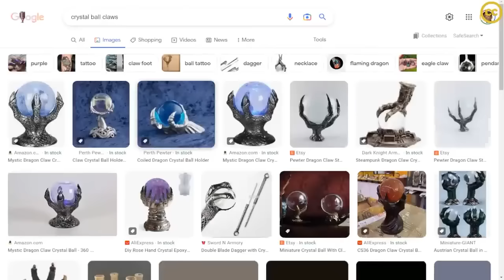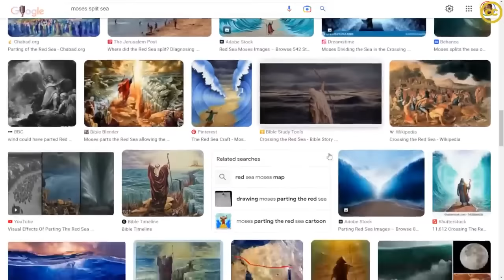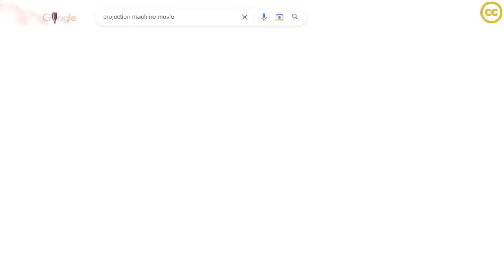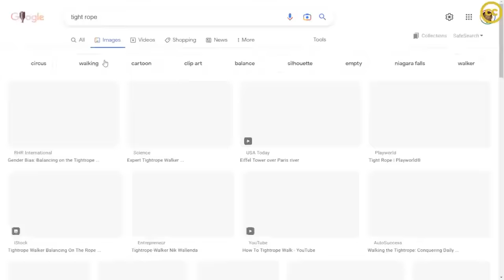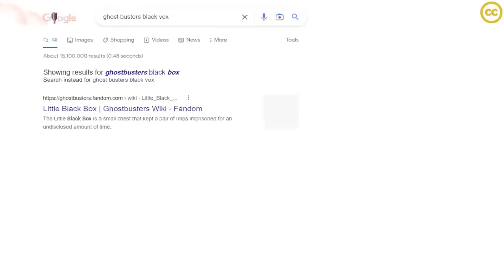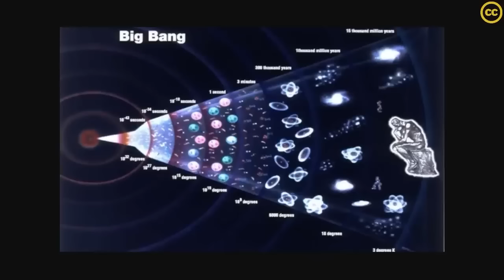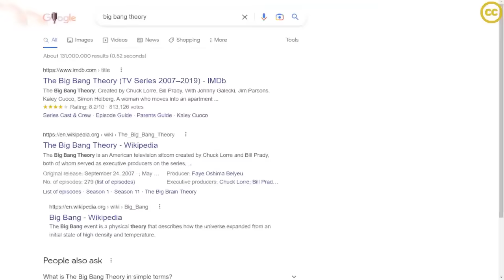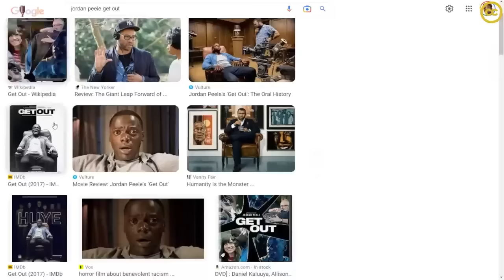RAELism DECODED: The Real Meaning of Kanye's Mysterious Symbol & World Agenda EXPOSED PARTS 3 & 4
FOR ALL THINGS BRO. SANCHEZ GO TO: BROSANCHEZ.COM

JOIN KNOWLEDGE IS POWER FB GROUP!

JOIN FLAT EARTH WEST FB GROUP!